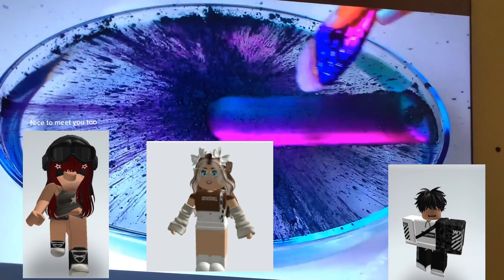28 December 2023